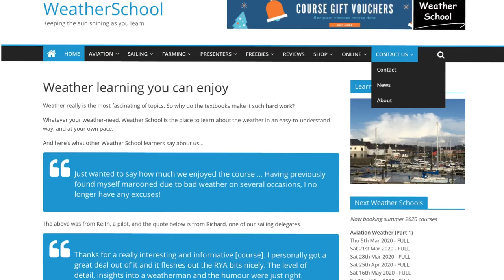Flying Week & Week Ahead PLUS first peak at post-lockdown forecast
Forecast for flying this weekend around the UK and Ireland.